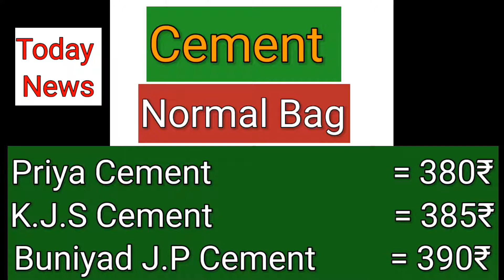cement UltraTech Cement Price| Wholesale Cement Rate | Best Quality Cement | Cement Kya Rate Hai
Dosto Aaj Ki Video  Me Cement ke Price Ke Bare me Bataya Gaya hai Ummeed Hai Apko Ye Video Bahut Pasand Aayega.

cement kaise banta hai,
cement truck,
cement business,
cement factory,
cement price news today,
cement manufacturing process,
cement test,
cement business kaise kare,
best cement,
best cement for house construction,
cement company,
cement ambuja cement
ultratech cement,
ultratech cement price,
ultratech cement dealership,
ultratech cement factory,
ultratech cement ka rate,
ultratech cement agency kaise le,
acc vs ultratech cement,
ultratech cement business,
ultratech cement best quality,
ultratech cement bag price,
ultratech cement bhav,
ultratech cement business model,
ultratech cement details
ambuja cement,
ambuja cement latest news,
ambuja cement news,
ambuja cement agency kaise le,
ambuja cement price,
ambuja cement factory,
ambuja cement business,
ambuja cement company,
acc cement vs ambuja cement
ambuja cement price,
ambuja cement price today,
ambuja plus cement price,
ambuja cement ka rate bataiye,
ambuja cement rate today,
price of ambuja cement,
ambuja cement rate,
ambuja cement ka kya price hai,
ambuja cement ka price kitna hai,
ambuja cement ka price kya hai,
ambuja cement price market,
ambuja plus cement price today,
ultratech cement vs ambuja cement
cement price,
cement price today,
cement price 2022,
cement price in india today,
acc cement price list today,
best cement price,
cement current price,
current cement price,